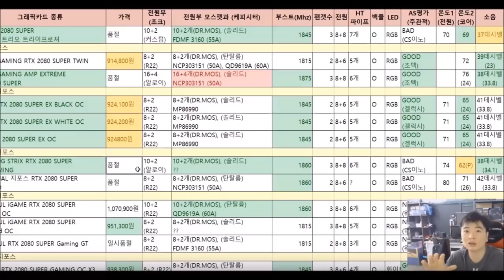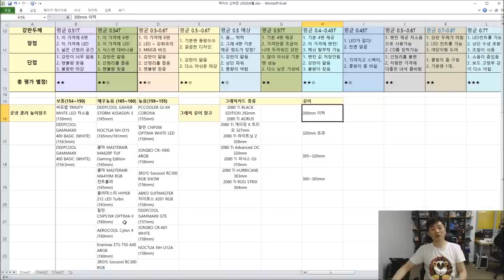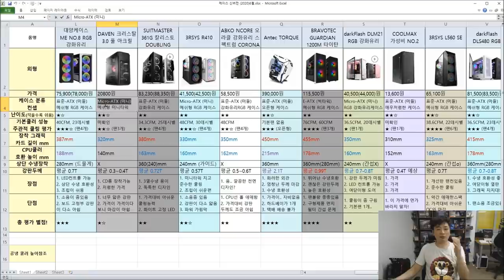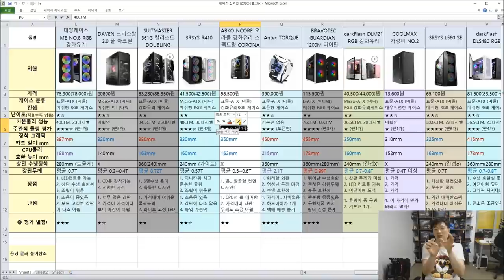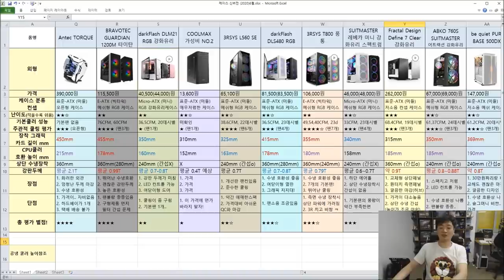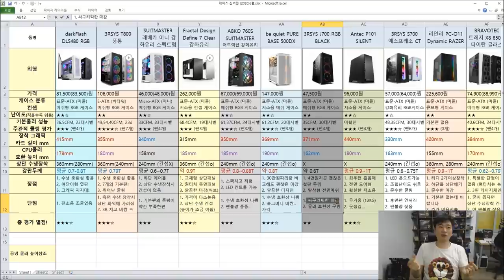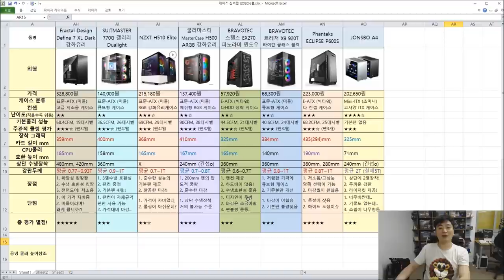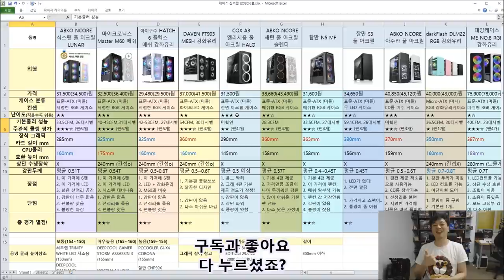다나와 인기순위 50위 케이스 비교 (주관적 경향이 강합니다!) 케이스한번 멋드러지게 골라 봅시다!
다나와에 인기순위 50권 케이스중 신성조가 직접 조립해봤던

케이스만 골라서 한번 평가해드립니다

같은 값에 다홍치마 좀더 나은 케이스는 어떤 제품이 있을까요?

케이스 가성비 비교!